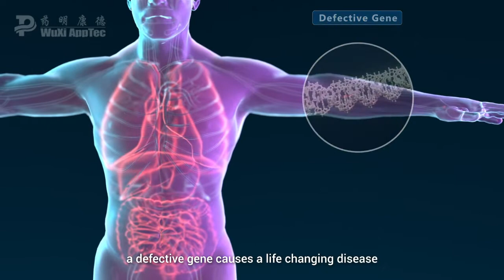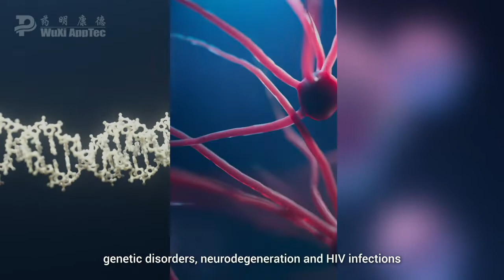How Does It Work? | AAV Based Gene Therapies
In the mid-1960s a small and unusual type of virus, known as AAV, was discovered. AAV cannot replicate on its own and it causes no known diseases in humans.

These unusual properties have enabled us to use AAV as a vector for ground-breaking gene therapies for patients. Let’s take a closer look at how they work.

For some people, a defective gene causes a life changing disease, but the AAV vector can deliver a therapeutic gene directly to their cells to alleviate the effects of their defective gene.

The virus introduces genetic material into the cell nucleus, where it forms an episome that does not integrate into the cells existing DNA. It also dilutes in dividing cells, thus preventing transfer to new generations.

The transcription of this gene can help to reduce or eliminate symptoms the patient experiences from their defective gene.

AAV technology is still growing, with clinical trials underway for a range of targets that include genetic disorders, neurodegeneration and HIV infections.